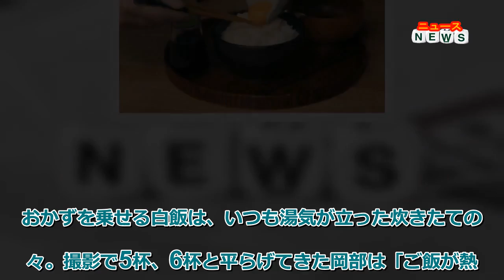最新ニュース - テレ東「しろめし修行僧」 アツアツの白飯、珠玉のおかず…深夜の「飯テロ」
お笑いトリオ「ハナコ」の岡部大（33）が主演のテレビ東京ドラマ「しろめし修行僧」（金曜深夜0・12）は「白飯に合う最高のおかず」を追求するグルメドラマだ。深夜に視聴者の食欲をそそる「飯テロ」を巻き起こしている。
全12話で登場するおかずは70品以上。全て食した岡部は個人的にランク付けしてきたという。1位は第2話に出てきた「自然薯（じねんじょ）のとろたま丼」で「あれはめちゃめちゃおいしかった。僕の中では結局、2話から最終話まで長期政権で1位の座を譲りませんでした」と笑う。
番組にはほかにも「サケ味噌バター」や「アジのなめろう」などが登場し、ネット上で「うまそう」と話題になった。浜谷晃一プロデューサーによると、おかずはリサーチ会社に聞き、脚本家自身も調べ、フードコーディネーターの協力も得て選んでいるという。
おかずを乗せる白飯は、いつも湯気が立った炊きたての熱々。撮影で5杯、6杯と平らげてきた岡部は「ご飯が熱くて熱くて。いかに熱さを伝えずにおいしさを伝えるかというのは苦労しました」と振り返った。